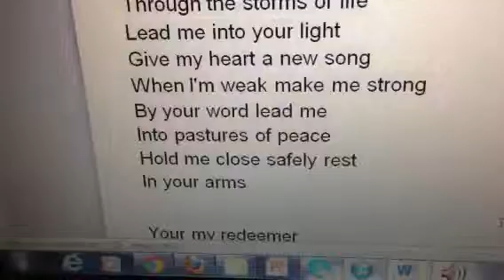In Your Arms BASS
For Basses